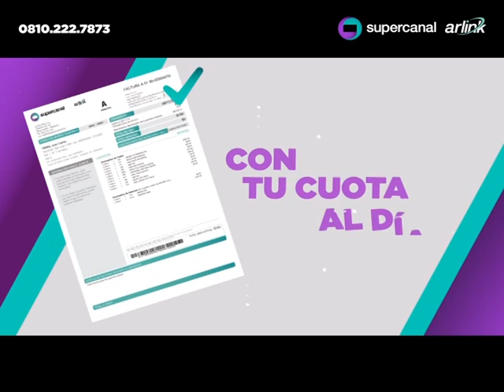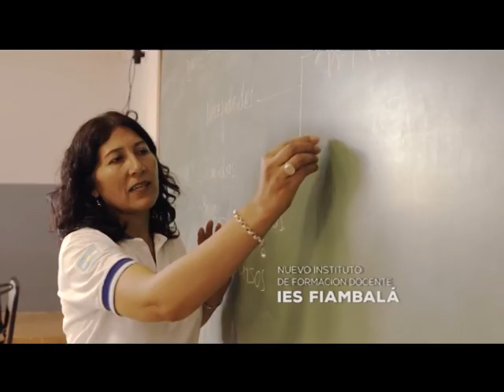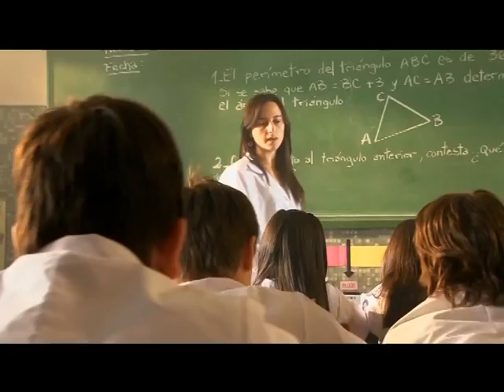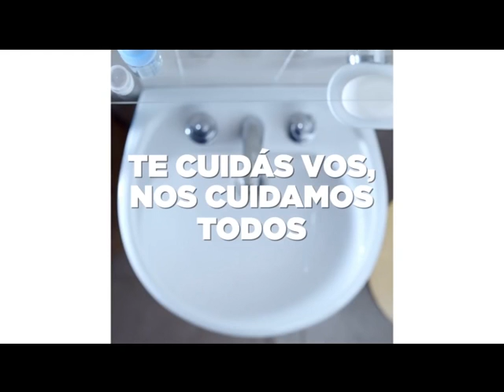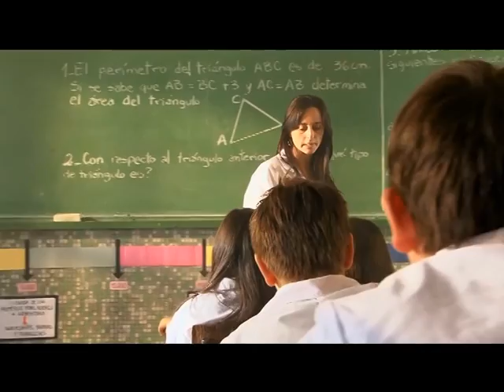Ultima Página Martes 15 de Agosto de 2017